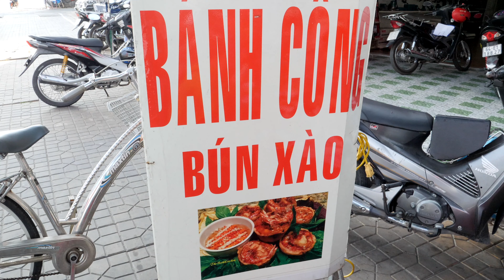베트남 길거리 음식 반꽁 (Bánh Cống) / 껀터 칸토 여행 / vietnamese street food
껀터에 여행가면 먹을수 있는 길거리 음식 반꽁
새우, 콩, 고기등을 섞어 튀겨낸 간식입니다.

가격 12,000vnd (한화 약 600원)